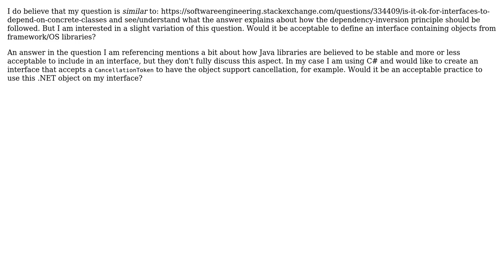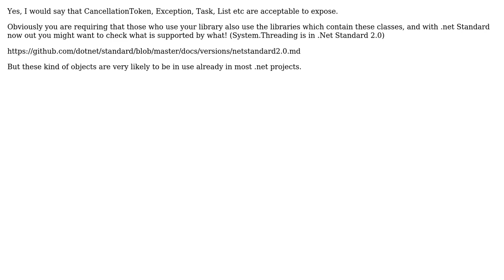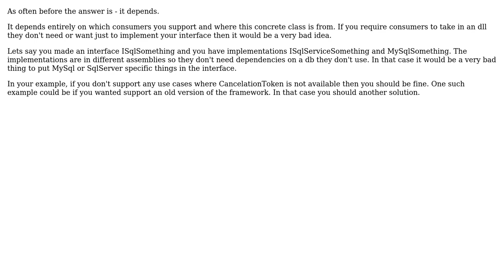Is it generally okay to use concrete classes from OS libraries on an interface?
Software Engineering: Is it generally okay to use concrete classes from OS libraries on an interface?

With thanks & praise to God, and with thanks to the many people who have made this project possible! | Content (except music & images) licensed under CC BY-SA | Music | Images & others | With thanks to user Snoop user Neil user Ewan user Esben Skov Pedersen and the Stack Exchange Network Trademarks are property of their respective owners. You are responsible for your own actions.